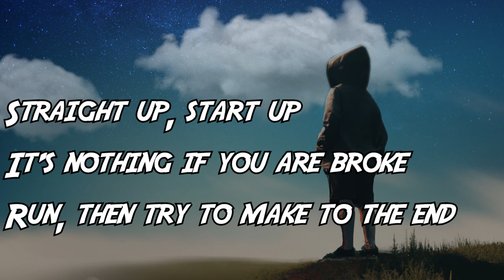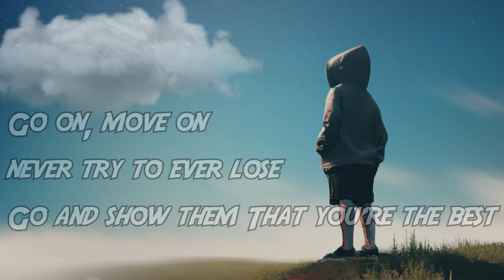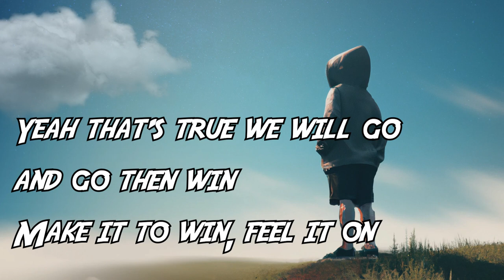Move On - Ryan Buragohain (Official Lyrical Video)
𝐀𝐮𝐝𝐢𝐨 𝐂𝐫𝐞𝐝𝐢𝐭𝐬 -
Performed by 𝐑𝐲𝐚𝐧 𝐁𝐮𝐫𝐚𝐠𝐨𝐡𝐚𝐢𝐧
Written & Composed by 𝐑𝐲𝐚𝐧 𝐁𝐮𝐫𝐚𝐠𝐨𝐡𝐚𝐢𝐧
Music Produced by 𝐇𝐢𝐦𝐚𝐧𝐠𝐬𝐮 𝐁𝐮𝐫𝐚𝐠𝐨𝐡𝐚𝐢𝐧
Guitar: 𝐆𝐚𝐮𝐫𝐚𝐯 𝐂𝐡𝐞𝐭𝐢𝐚
Recorded & Mixed @ 𝐒𝐲𝐦𝐩𝐡𝐨𝐧𝐲 𝐑𝐞𝐜𝐨𝐫𝐝𝐬, 𝐃𝐢𝐛.

𝐕𝐢𝐝𝐞𝐨 𝐂𝐫𝐞𝐝𝐢𝐭𝐬 -
Artwork by 𝐇𝐢𝐦𝐚𝐧𝐠𝐬𝐮 𝐁𝐮𝐫𝐚𝐠𝐨𝐡𝐚𝐢𝐧
Motion Graphics & Editing by 𝐇𝐢𝐭𝐚𝐫𝐭𝐡 𝐏𝐫𝐚𝐭𝐢𝐦 𝐁𝐮𝐫𝐚𝐠𝐨𝐡𝐚𝐢𝐧

Assistance in Production- 𝐊𝐮𝐧𝐡𝐢 𝐆𝐨𝐡𝐚𝐢𝐧

𝐒𝐩𝐞𝐜𝐢𝐚𝐥 𝐭𝐡𝐚𝐧𝐤𝐬 𝐭𝐨 - 𝐃𝐚𝐝, 𝐌𝐨𝐦, 𝐔𝐧𝐜𝐥𝐞, 𝐀𝐮𝐧𝐭𝐲, 𝐆𝐫𝐚𝐧𝐝𝐦𝐚 𝐚𝐧𝐝 𝐚𝐥𝐥 𝐭𝐡𝐞 𝐟𝐚𝐦𝐢𝐥𝐲 𝐦𝐞𝐦𝐛𝐞𝐫𝐬

Presenting before you my debut song with the blessings of my beloved grandfather (Late Shashidhar Gohain)